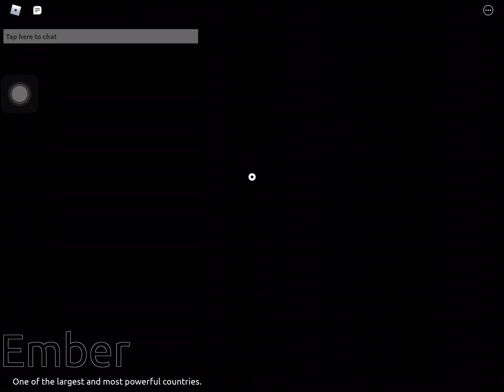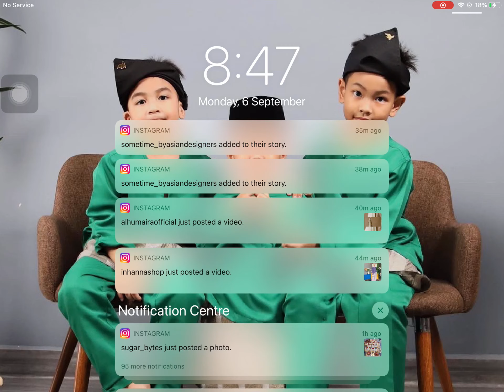How to be shisui (2021)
Sub and like all fan